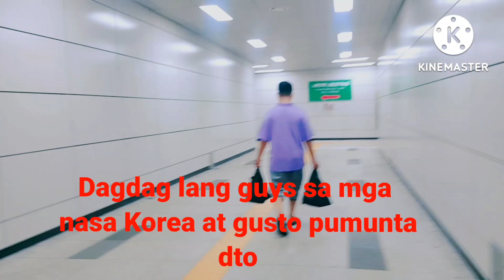Fish Market in Noryangjin Seoul South Korea